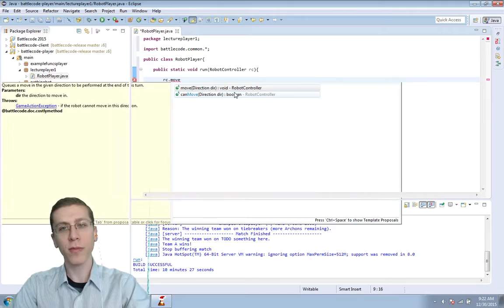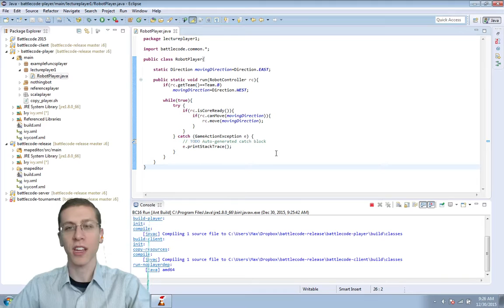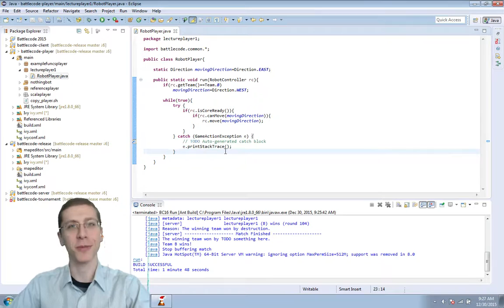Battlecode 2016 Move to the Right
Massachusetts Institute of Technology class no. 6.147

Music
n00bstar

Art
drigzabrot
Howard Woginiak
Loren Sherman

Battlecode Developers
Alex Chen
James Gilles
Jessica Hyde
David Lu
Maxwell Mann
Nicholas McCoy
Min Zhang

Faculty Advisors
Prof. Daniel Jackson
Anne Hunter